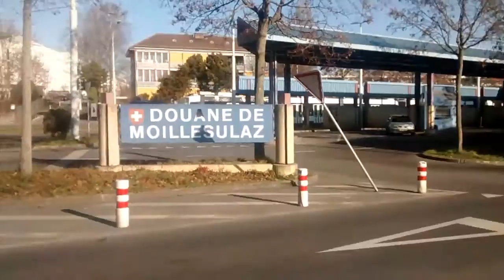Fronteira Suisse/ France Genebra Suíça!!!